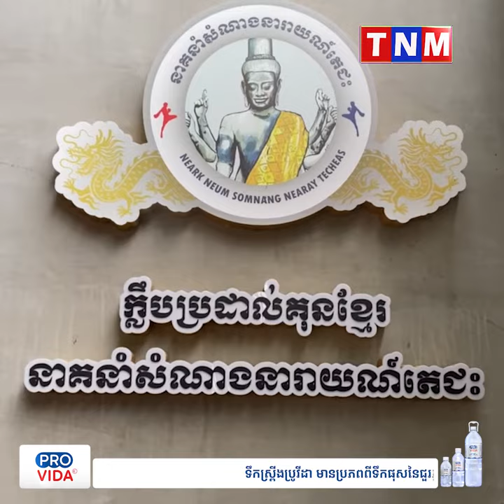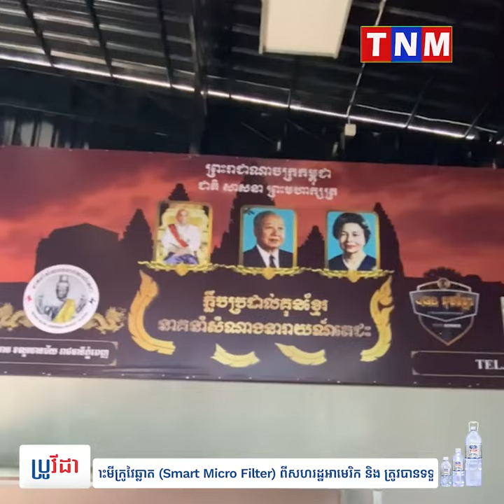លោកឡុង សុវណ្ណឌឿន ទទួលបានប្រូវីដា ទឹកស្រ្ពីងបូកគោកពីលោកសែមបូរ៉ា ជាការចូលរូមចំណែកកីឡាប្រដាល់គុណខ្មែរ